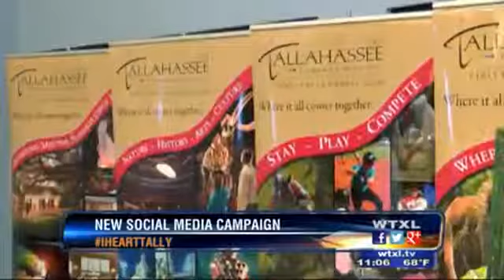VisitTallahassee tourism development